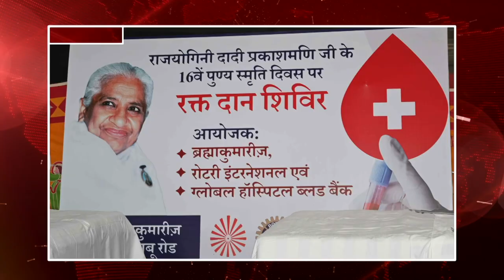मधुबन के कार्यक्रम की खास खबरें | BK News | Peace News | Godlywood News